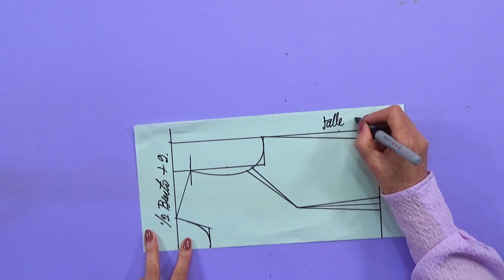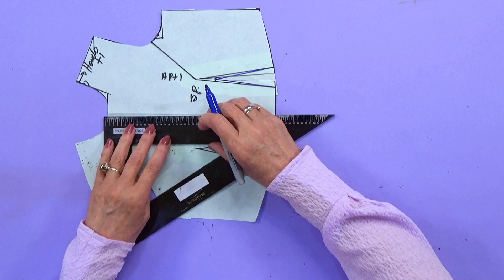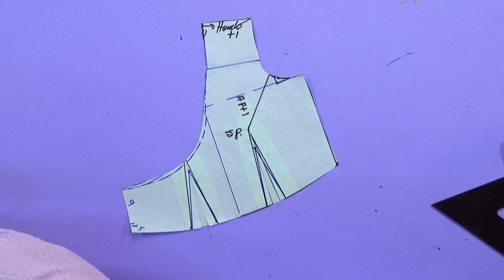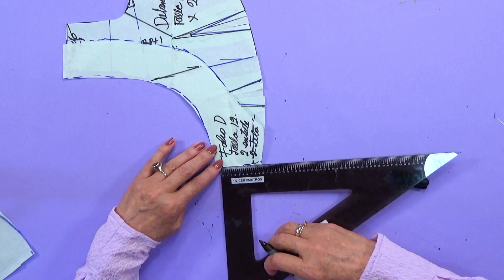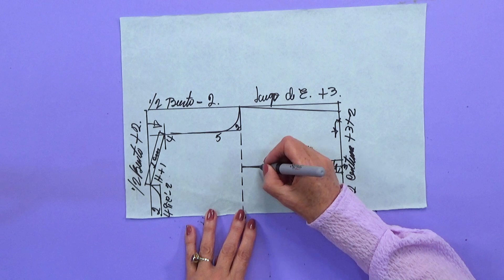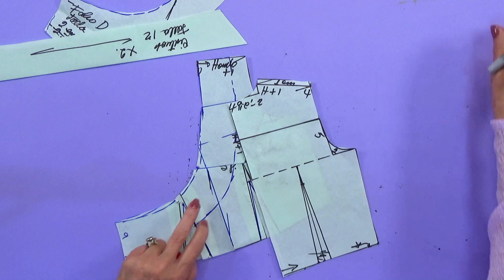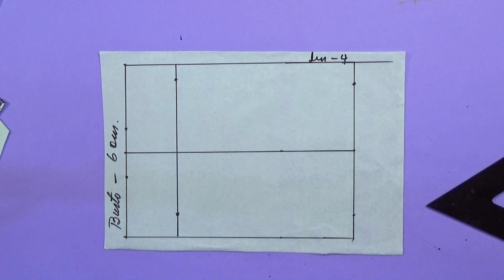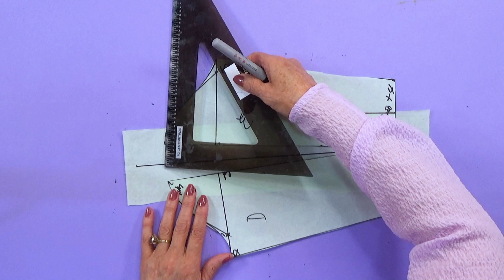Patronaje de CROPTOP CRUZADO - DIY - Paso a Paso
En esta clase te enseño a hacer un lindo y juvenil Croptop cruzado con manga larga.

Participa en los cursos 100% virtual que hemos creado para ti, avanza a tu ritmo y aprende con nosotros:

Cada semana subiremos videos con diferentes proyectos, técnicas y trucos para que desarrolles tu potencial en el arte de la moda.